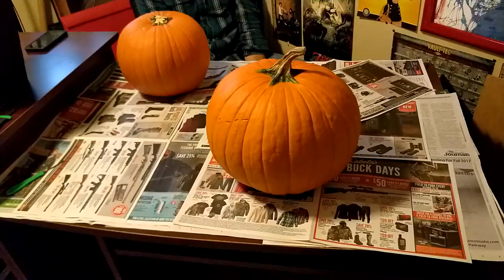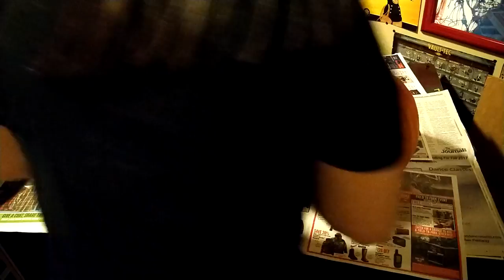HAPPY HALLOWEEN 2017 - the Purrfect Jack-O-Lantern!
Happy Halloween, you monsters!